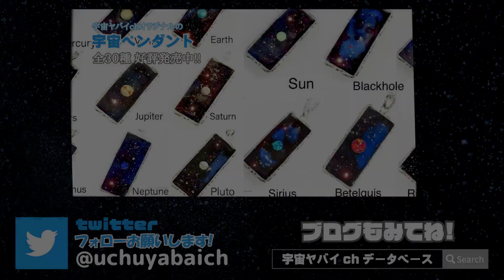木星の嵐と雷の仕組みの謎が完全解明される！？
・探査機ジュノーが撮影した最新の木星画像がヤバすぎる！

●サムネイル画像クレジット：NASA/SwRI/MSSS/Gerald Eichstädt/Seán Doran